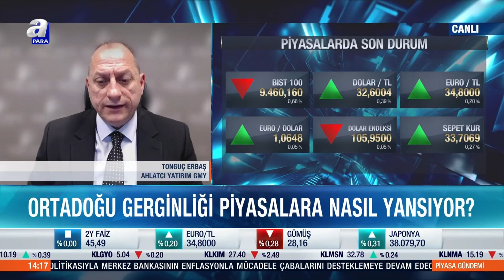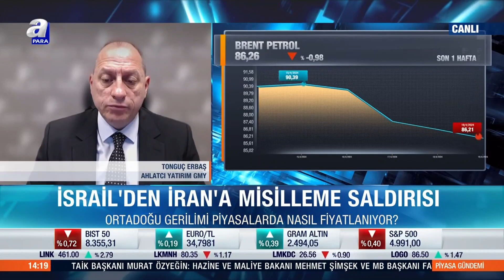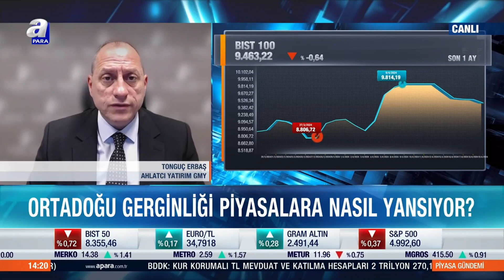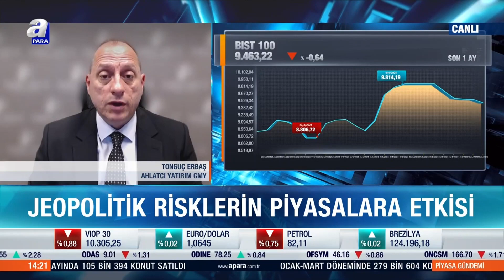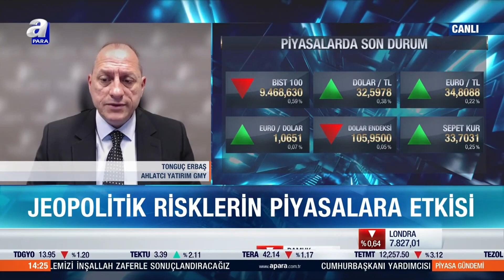Borsa İstanbul'da Önümüzdeki Dönem Beklentiler Ve Sektörel Değerlendirmeler - A Para Tv-Tonguç ERBAŞ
Ahlatcı Yatırım Genel Müdür Yardımcımız Tonguç Erbaş Borsa İstanbul'da Önümüzdeki Dönem Beklentiler Ve Sektörel Değerlendirmelerde Bulundu.